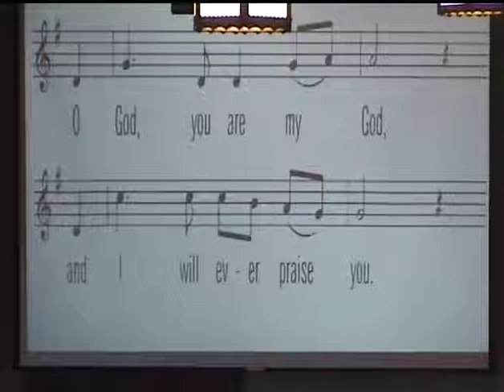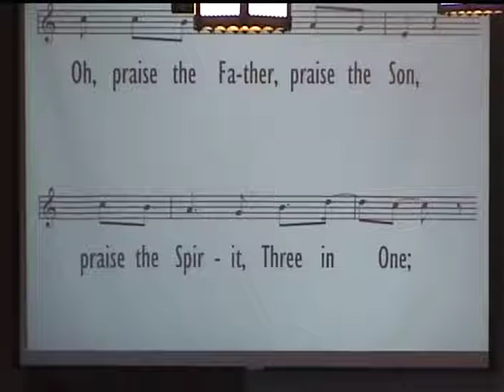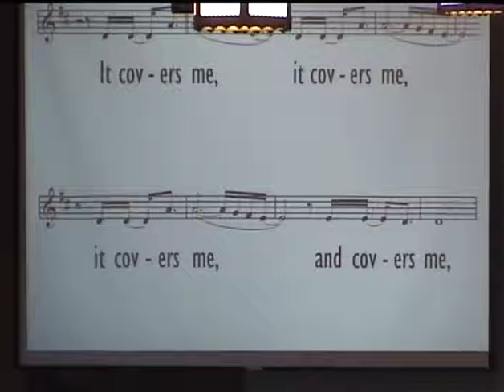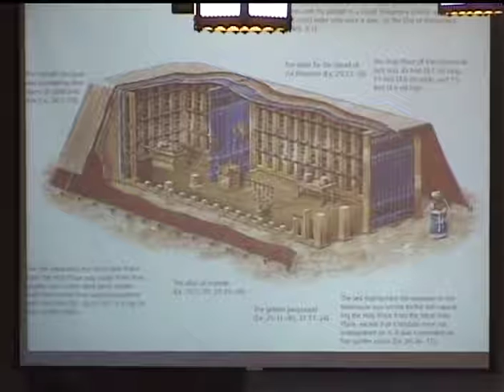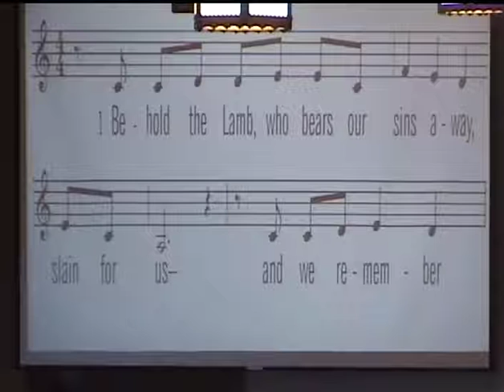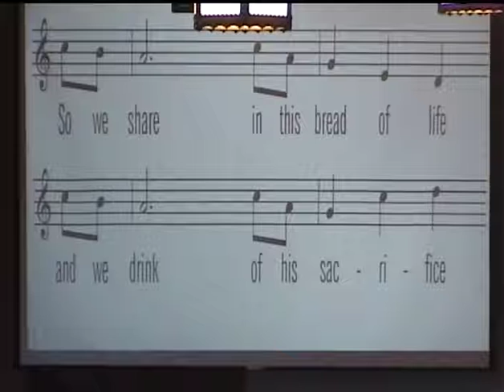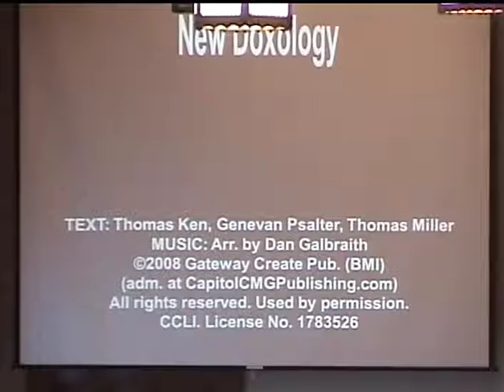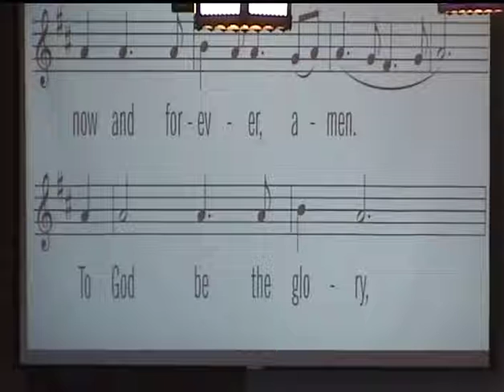January 6, 2018 - Epiphany